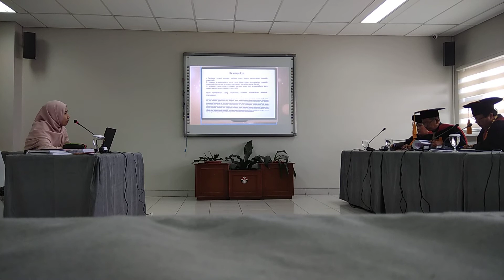Jantung berhenti pas presentasi